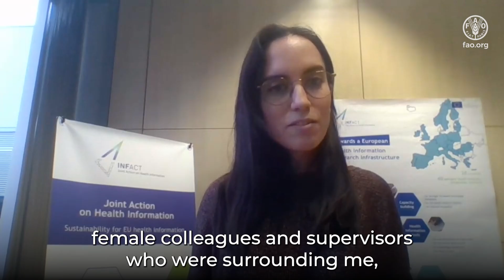Women and Girls in Science: A New Era for Sustainability Across Generations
The FAO Liaison Office in Brussels honors the International Day of Women and Girls in Science with a joint video interview featuring an intergenerational group of female researchers from the Belgian science community who are making significant contributions at various levels.

This year’s theme, “Women in Science Leadership: A New Era for Sustainability,” highlights the critical role of women leaders in advancing sustainable solutions through science and innovation. This video spotlights the journeys and achievements of these inspiring female scientists who are driving change in agrifood systems, biotechnology, and water management, contributing to global sustainability efforts.